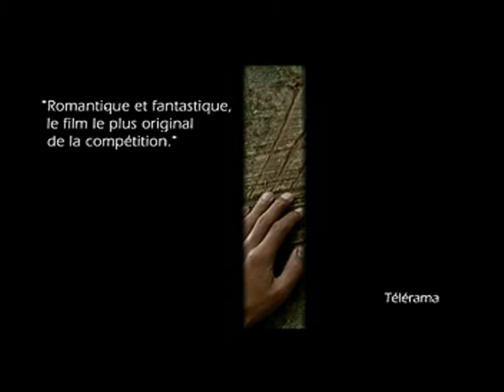Tropical Malady (2004) - French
Tropical Malady - Sortie au cinéma le 24 novembre 2004

Un film de Apichatpong Weerasethakul
Avec Sakda Kaewbuadee, Banlop Lomnoi, Sirivech Jareonchon

Un jour, alors que les vaches de la région sont égorgées par un animal sauvage, Tong disparaît. Une légende dit qu'un homme peut être transformé en créature sauvage Keng va se rendre seul au cœur de la jungle tropicale où le mythe rejoint souvent la réalité. Keng, le jeune soldat, et Tong, le garçon de la campagne mènent une vie douce et agréable. Le temps s'écoule, rythmé par les Sorties en ville, les matchs de foot et les soirées chaleureuses dans la famille de Tong.